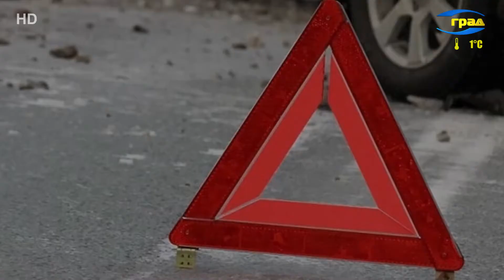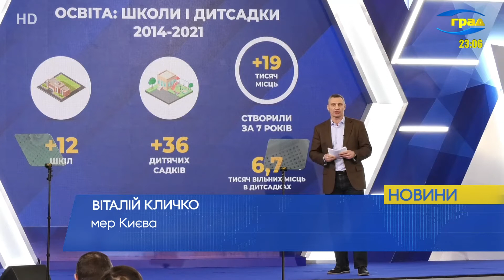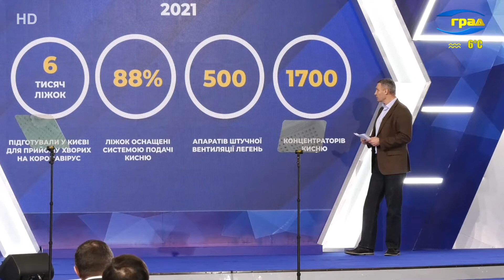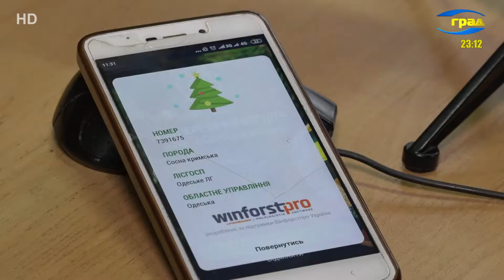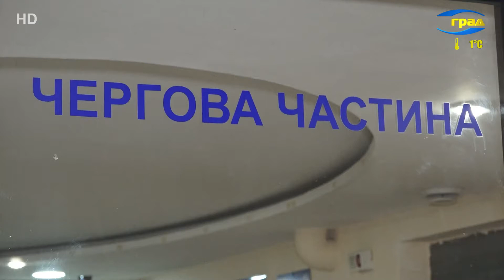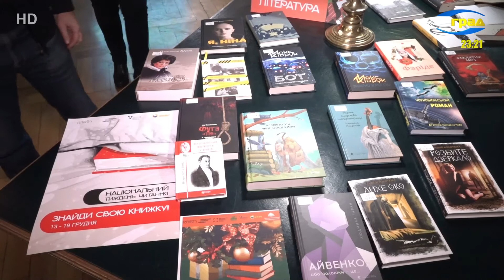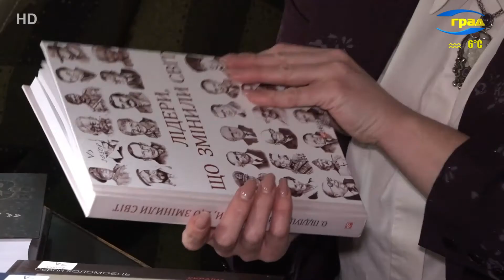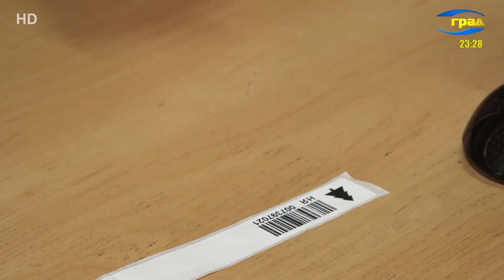Новости Одессы 16.12.2021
В Украине не осталось «оранжевых» регионов. В «желтой» зоне находятся 16 областей, а в «красной» - 8, но половина из них скоро могут ее покинуть.
В период коронавируса те, кто еще не заключил декларацию с семейным врачом, поняли, насколько это важно. В то же время в одесских семьях, где подрастают дети, должны быть как минимум два семейных врача – один – для взрослых, второй – педиатр – для детей – напоминают специалисты.
Лидером среди городов Украины по многим инфраструктурным и социальным направлениям остается столица. Об этом свидетельствуют данные, обнародованные мэром Киева Виталием Кличко во время своего традиционного ежегодного отчета о работе городских властей.
До Нового года осталось совсем немного времени. Многие одесситы не представляют себе этот праздник без пышной наряженной елки. И хотя всё чаще люди отказываются от живого дерева в пользу искусственных аналогов – для того, чтобы сохранить зеленые насаждения – всё же многие предпочитают пахнущие хвоей срубленные ели или сосны.
Пока одесситы наряжают к новому году свои дома и квартиры, в городе тоже полным ходом идет подготовка к праздникам.
Томный взгляд партнеров, буря эмоций и близость тел — импульсивный танец заставляет сердца зрителей биться учащенно. В декабре отмечают Международный день танго.
«Отчаянная попытка противостоять кризису чтения». В Украине с 13-го по 19-е декабря проходит национальная инициатива «неделя чтения», призванная вернуть внимание аудитории к литературе.
В преддверии Дня святого Николая Одесский академический украинский музыкально-драматический театр им. Васылько подготовил для маленьких одесситов новый детский спектакль.

Происшествия
Драка со стрельбой на Молдаванке. Одного из участников конфликта задержали.
На трассе Одесса-Рени перевернулся грузовик – водитель погиб на месте аварии.
Выхватила у прохожего телефон и сбежала – в центре города задержали грабительницу-гастролершу.
В одесском училище обвалился потолок, пострадал 17-летний студент. Парень получил травму головы и ушиб позвоночника, его госпитализировали.